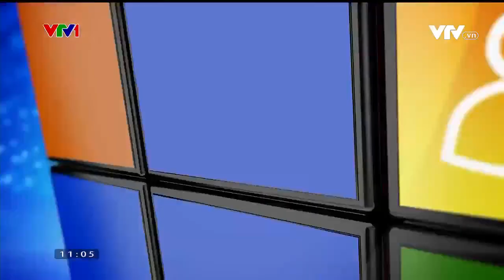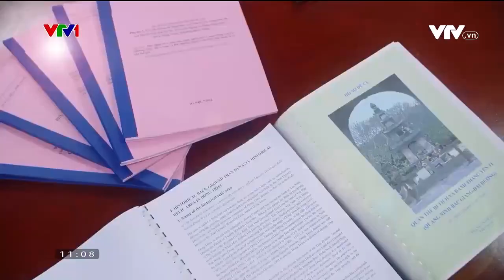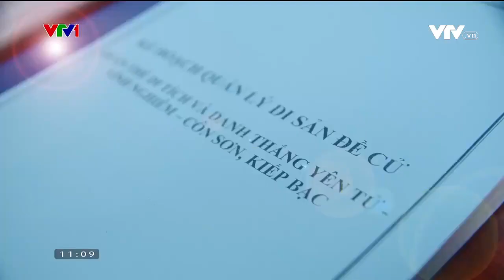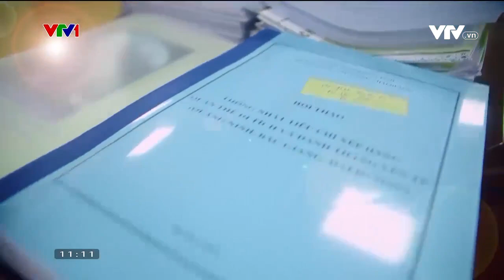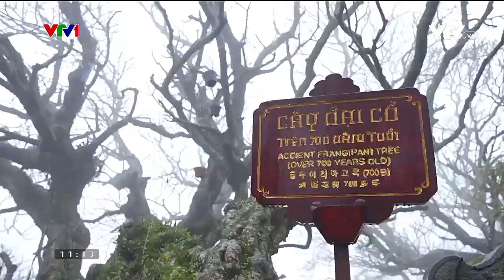Hành trình xây dựng Hồ sơ đề cử Quản thể Di tích danh thắng Yên Tử trở thành Di sản thế giới (VTV1)